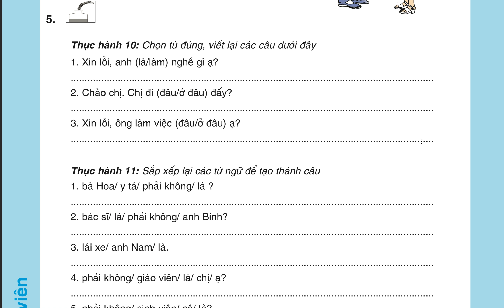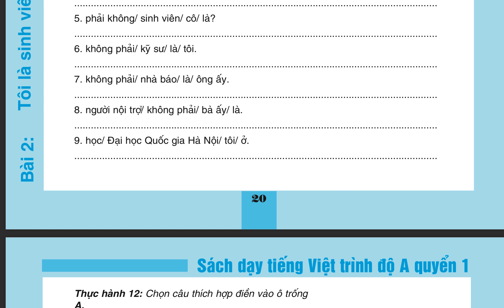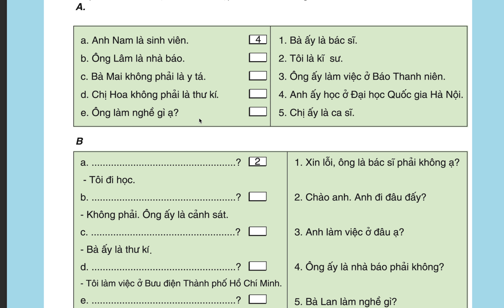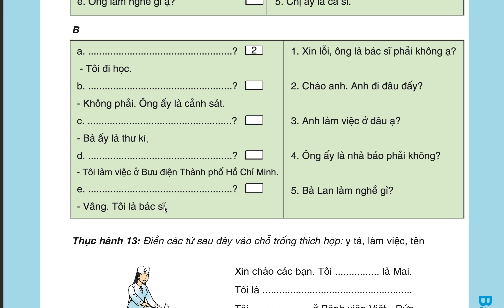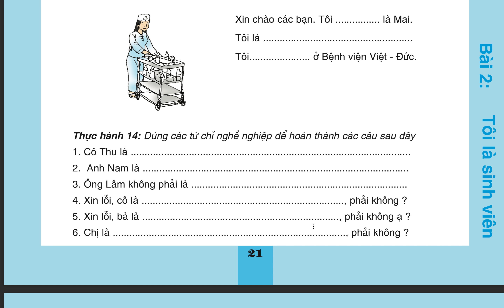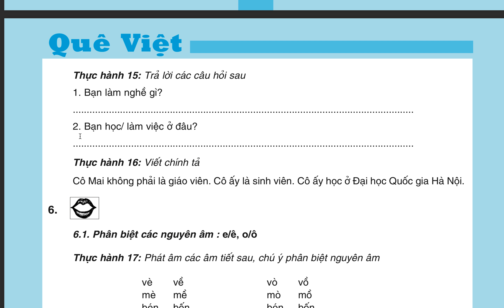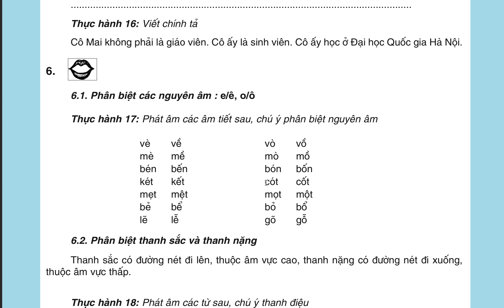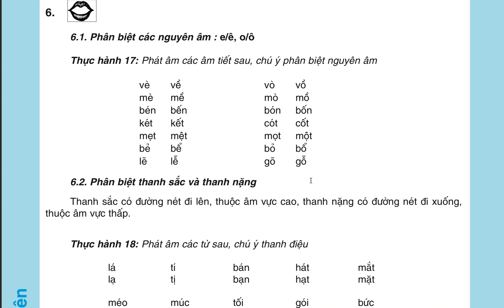[Learning Vietnamese with V] Quê Việt A1| Lesson 2.3: Tôi là sinh viên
Hello, My name is V. I always feel happy when I meet a foreigner who is interested in learning Vietnamese. I wish to spread Vietnamese wider to the world. And hopefully this series of 'Learning Vietnamese with V' could help your learning journey more fun and enjoyable.

* Like, share and subscribe: if you find my videos helpful, please help me spread them wider by hitting like, share and subscribe buttons, youtube algorithm will suggest these useful contents to more people. Thank you for your support.

From V with love.
Ultimate Bliss.